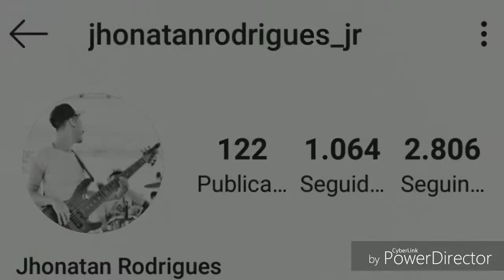JHONATAN RODRIGUES | FORRÓ NO BAIXO | VÍDEO COMPILADO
Pois deixe o seu like, comente e compartilhe. Ah ! Tmj 🤝